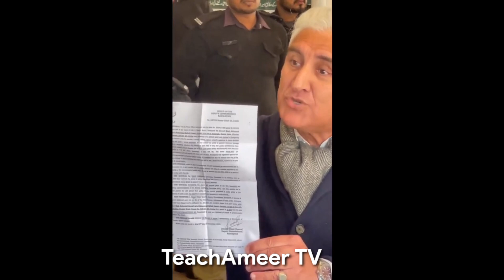Shah mehmood qureshi again arrested video | شاہ محمود قریشی کی وہ وڈیو